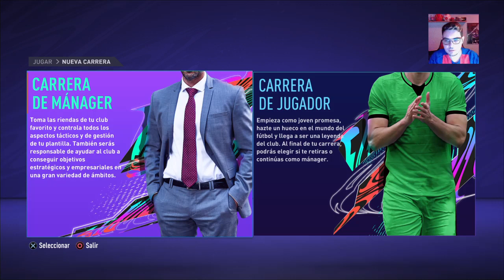FIFA 21 | MODO CARRERA FC BARCELONA😲LLEGA UN JEQUE Y SE GASTA 500M EN EL CLUB #1 🎮